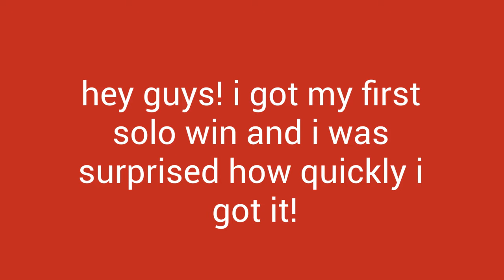my first solo win of Fortnite Season 7!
i wanted myself to get better at fortnite and this win with the tsuki skin made me feel at bit better! i changed my edit bind to holding left stick, so i think that's way quicker and i feel happy. have a great day everyone